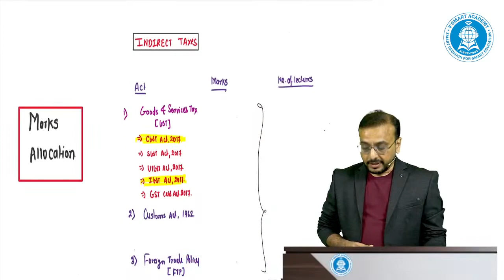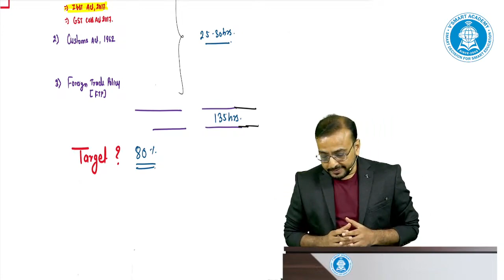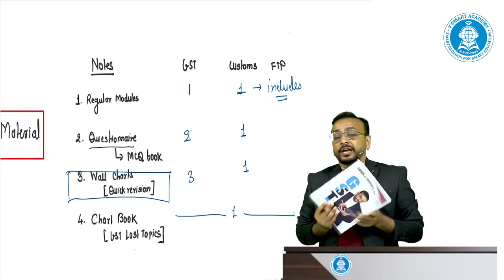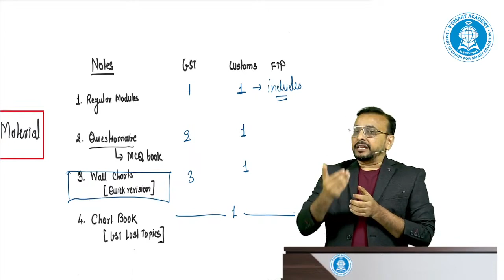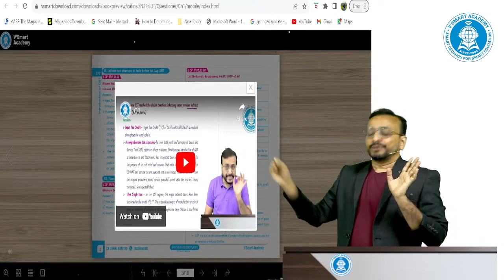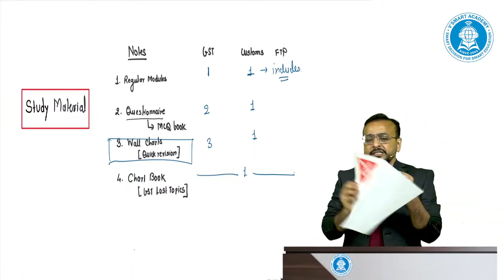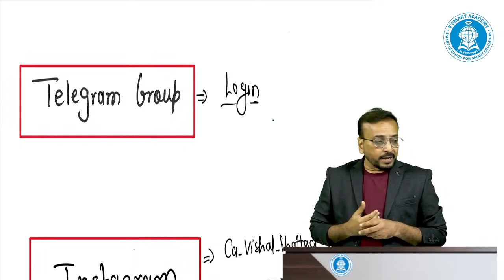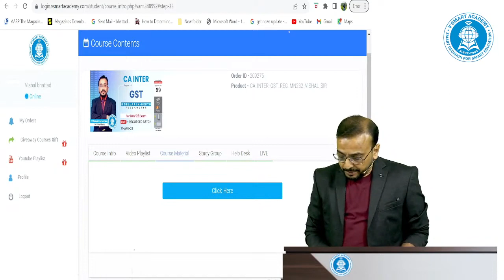Lec 00 : GST | ICAI New Pattern CA CMA FINAL IDT | Exam Oriented | Nov 24 | CA Vishal Bhattad